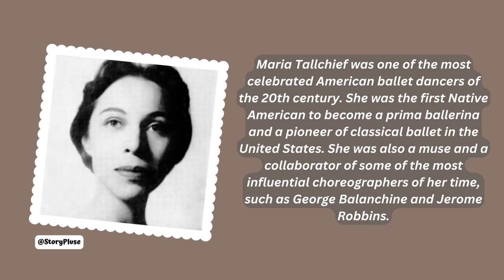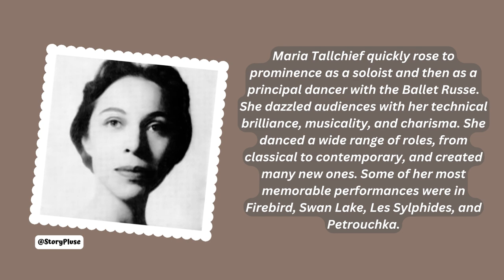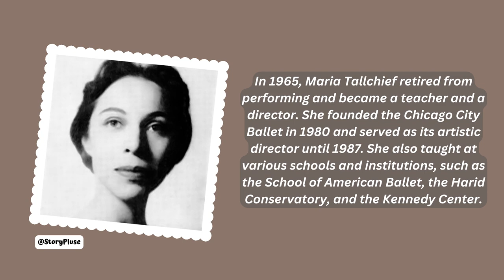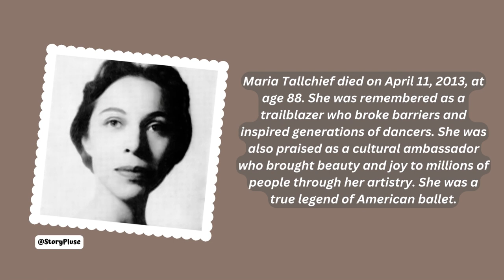Maria Tallchief: Dancing with Perseverance